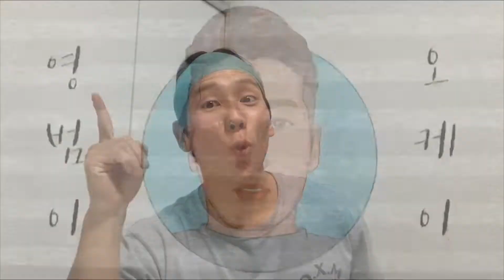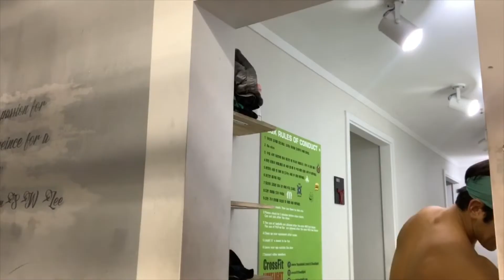[크로스핏] 까로와 영범이 데드리프트 합방!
데드리프트 하는날은 9시면 취침하게 돼요...

영범이의 일상이 보고싶다면 구독Yo!
영범이를 보고 즐거웠다면 좋아요!
영범이를 친구에게 소개하고 싶다면 사랑해!